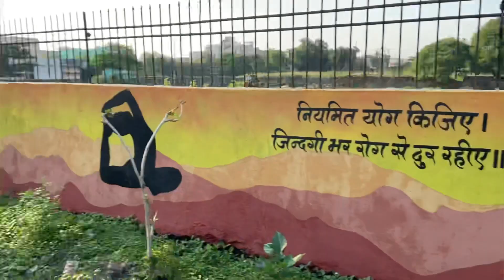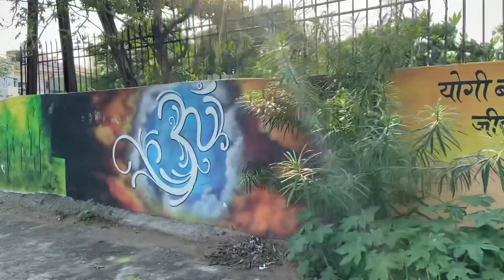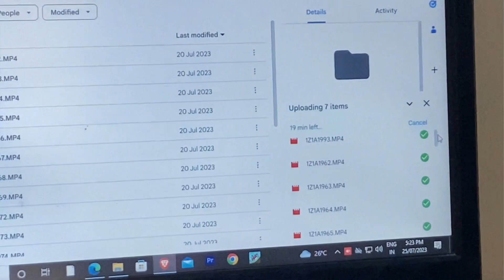Gimble mein phone kaise mount hoga 📱🤳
I am kundan panda from a small village situated near by Saraipali named as Toshgaon . By the way i am a vlogger , youtuber , instagramer and a film maker .
I do lots of travel and make memories for myself  for watching it on future :))